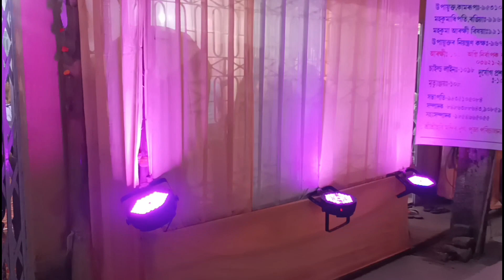দুৰ্গা পূজা vlgo 2023 ll মহাষ্টমী 2023